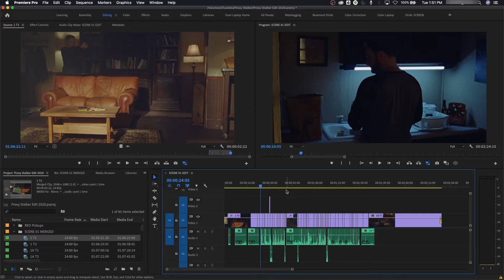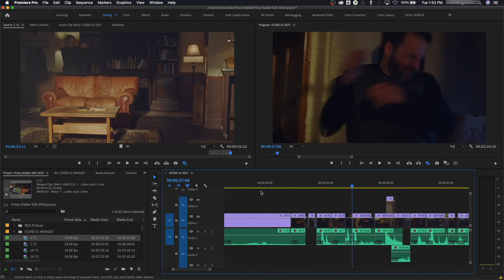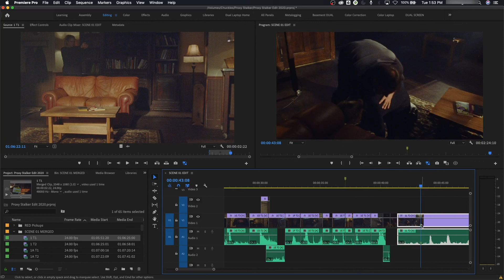E24 - TIMELINE Part 4 Mute, Solo, Zoom In Out, JKL, and Navigation - Adobe Premiere Pro CC 2020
These 5 parts on the TIMELINE show all the attributes in the timeline or sequence. Mute, Solo, Zoom In Out, JKL, and Navigation.